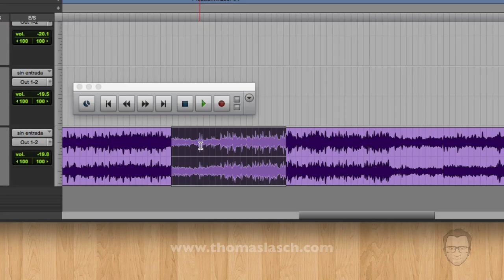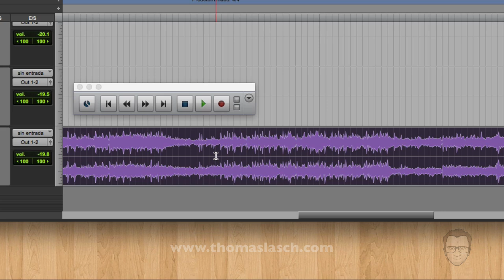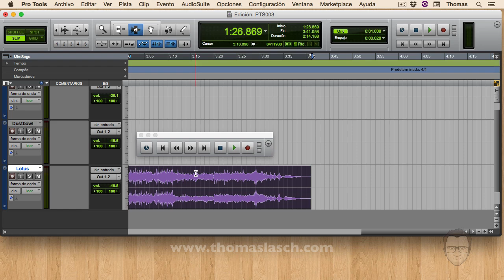PTS003 - 101 Shortcuts de Pro Tools - Borrar Navegar y Seleccionar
005 Delete para borrar una selección de audio
006 Undo o Deshacer utilizando Z de Key Command Focus o con Command Z
007 Doble Click con Selector para seleccionar toda la región o Clip
008 Flecha Izquierda o Derecha para navegar al inicio o final de la selección.
009 E con Key Command Focus para invocar la Altenancia de Ampliación (Zoom)